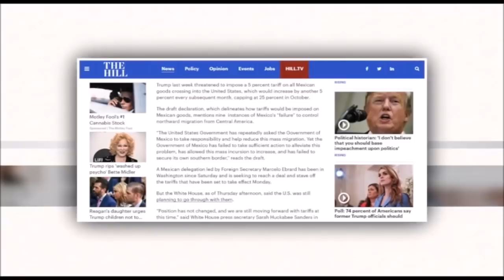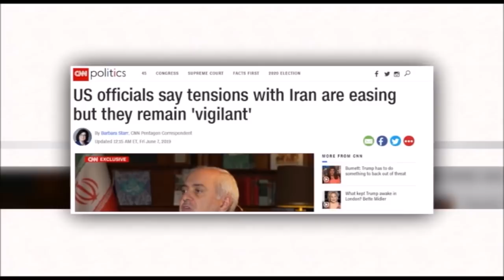در چهارسوی جهان - جمعه ۱۷ خرداد